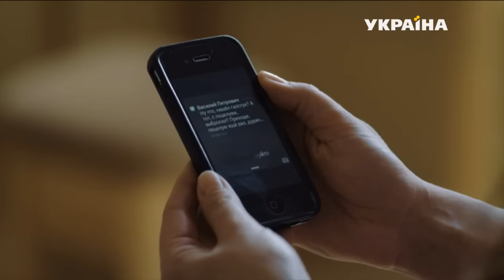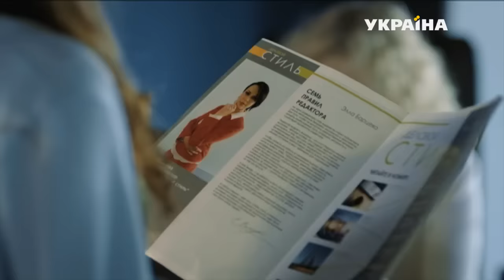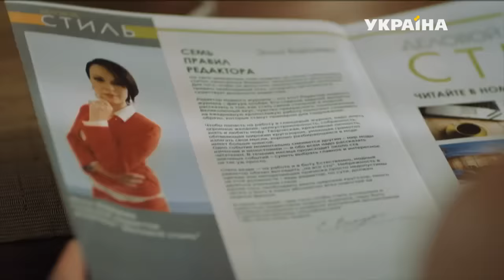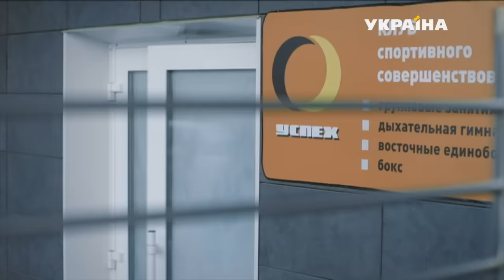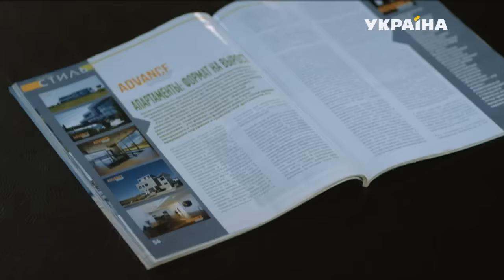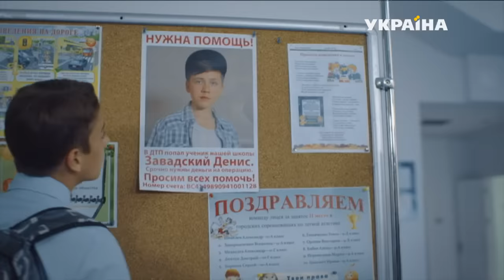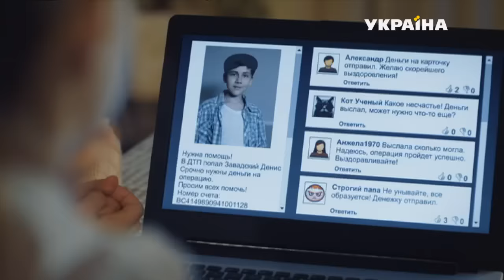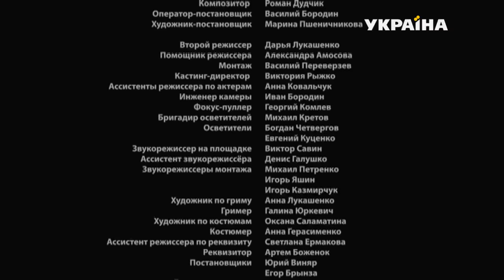Прости - все серии. Мелодрама (2016)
Бывают ли счастливые семьи? Марина уверенна, что да. Ведь она уже много лет абсолютно счастлива в браке. У нее есть любимый муж и двое замечательных детей. Но однажды Марина узнает, что ее обожаемый Вадим завел любовницу. Благополучие семьи, ради которого она жила все эти годы, рушится как карточный домик. Муж уходит к любовнице, дети обвиняют в развале семьи мать, начинают влипать в неприятности.

Когда Вадим возвращается с поджатым хвостом, Марина ради детей, скрепя сердцем, соглашается восстановить семью. Но правильно ли она поступает, снова жертвуя собой? Этот вопрос Марине задает Андрей, мужчина, который в трудное для нее время успел стать единственным и незаменимым. Что она ответит? Хватит ли у 35-летней женщины смелости изменить свою судьбу?